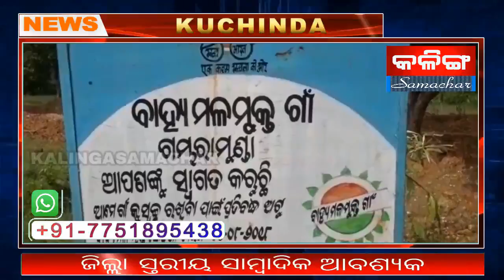THE KALINGASAMACHAR TV NEWS KUCHINDA